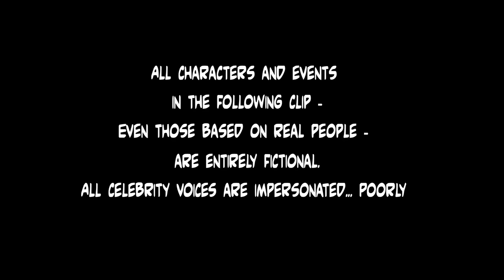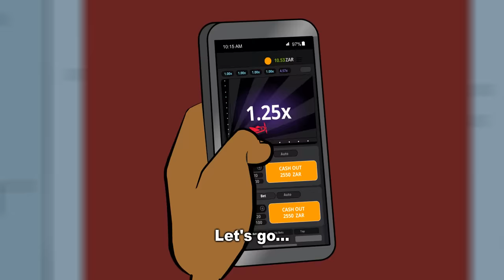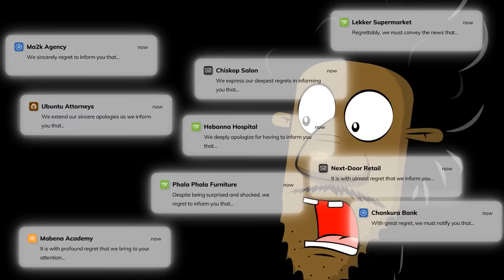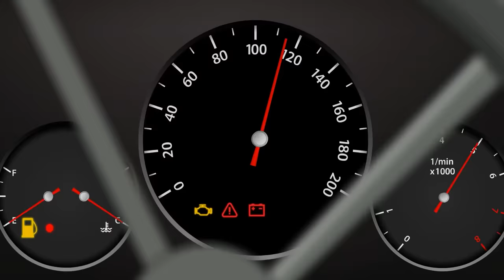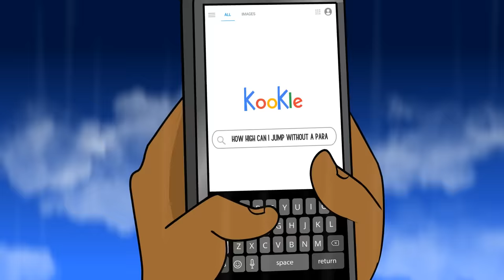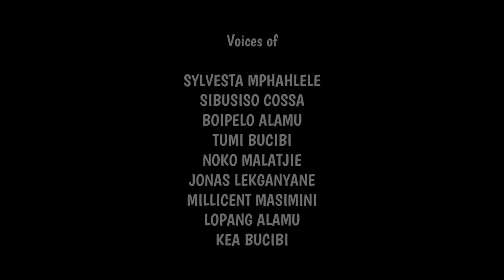Noko Mashaba - The Struggles of SA Youth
In this episode of "The Adventures of Noko Mashaba," Matšatši drops a bombshell on Noko and Dons—they might lose their home. Blaming each other, Matšatši steps in as the voice of reason and sets them on a mission to find the money to save the house. Determined, Noko and Dons go their separate ways to hustle for cash, facing many tough challenges along the journey. This episode showcases the current state and dilemmas faced by many South African youth.

05:46 – Natti Rexx, Mhlengi – Phumelela

10:05 – TheVeZzy – Unreleased

Local Animation South African animation